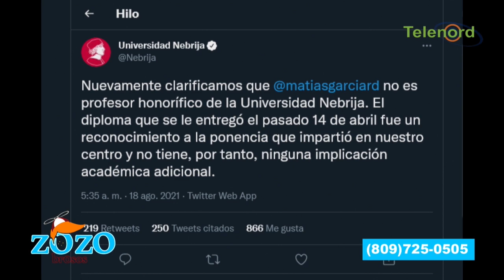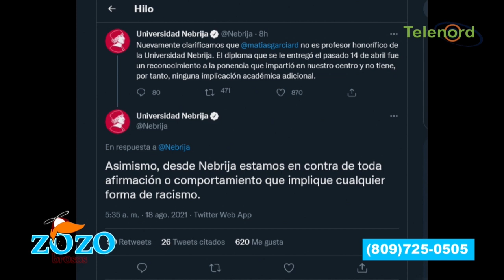Santiago Matías esta disfrutando el sonido por escándalo por BTS dice Nestor Flow